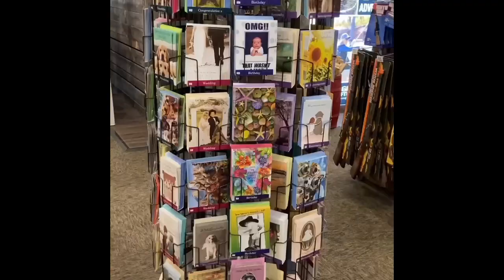Cabelas is in Huntsville, AL near Bridge Street Town Center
What surprised you about Cabelas in Huntsville, AL? If you’re going for the first time you may be expecting the usual camping and hunting gear, but there is so much more to buy, eat and see!